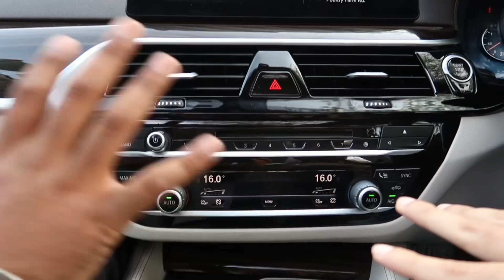RC car vala remote is BMW car me..😨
Car Street, Naraina, New Delhi

Bunny (manager)
Address:
:- E 30 Naraina Vihar New Delhi